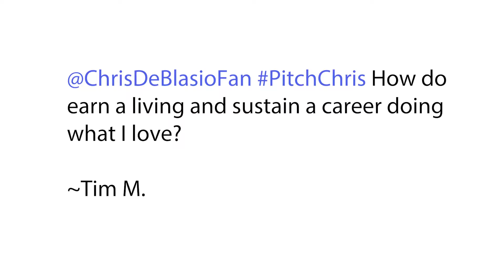Can you earn and living while doing what you love? We say YES!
Can you earn and living while doing what you love? We say YES! Find out more below!

How do I earn a living and sustain a career doing what I love?

I hear you, Tim, but you’ve got to make a living, right? I would say a lot of people in the business, especially actors, they’re going to take bartending jobs or waiting jobs. But I would challenge you with this: try to find a job that supports your career that is in line with the entertainment business.

For instance, I’ll give you what I did. I started an advertising agency and I started marketing for the entertainment business, which allowed me to still be connected to the entertainment business and still produce and do all the other things I love. The advertising is actually what pays the bills.

So I would try to align myself with a job that supports the entertainment business. Or maybe even – there’s some paying gigs that you can be a secretary or answer the phones at a production house. It’s paying the bills, but it’s still aligning you with your passion.

So find those areas on what can pay your bills but also keep you connected to the business